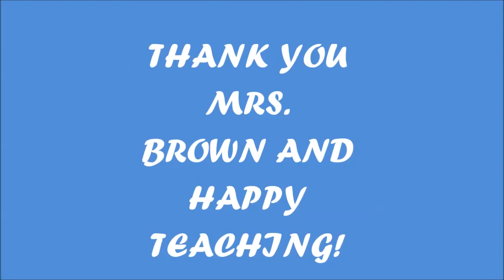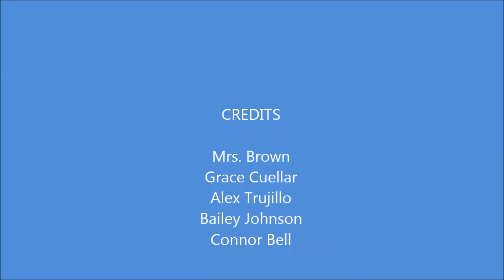Mrs Brown Interview